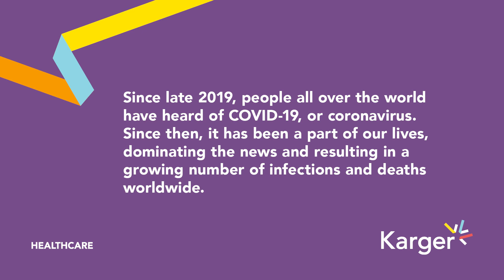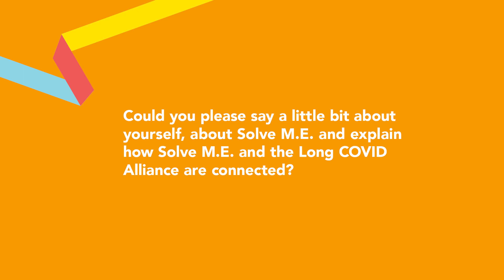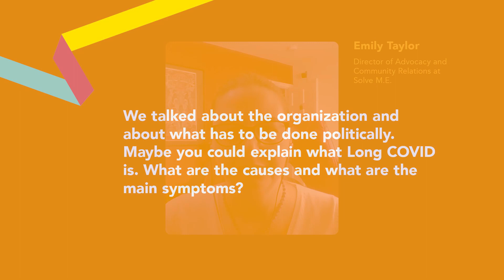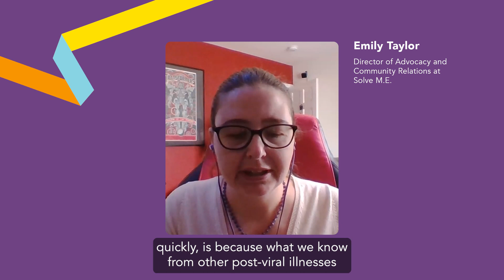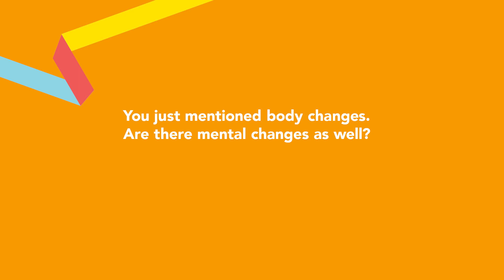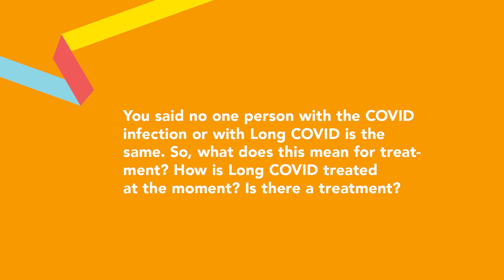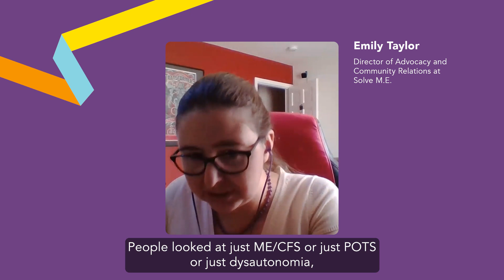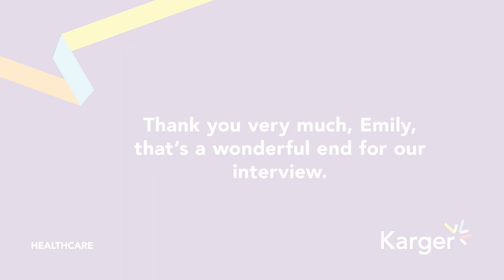COVID’s Ugly Progeny: Long COVID - An Interview with Emily Taylor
Since late 2019, people all over the world know of COVID-19, or coronavirus. Meanwhile we have also heard about a new development: Long COVID. To learn more, we turned to the Long COVID Alliance and spoke with Emily Taylor, Director of Advocacy and Community Relations at Solve M.E.

00:00 – Intro
01:49 – Could you please say a little bit about yourself and, about Solve M.E.?
05:22 – What are the causes and what are the main symptoms of Long COVID?
09:17 – Are there mental changes?
11:18 – How is Long COVID treated?
13:08 – Is there research into drugs?
14:13 – What does Long COVID awareness mean for people with other chronic diseases with viral triggers?
15:44 – Do you think there will be a cure for Long COVID in the future?